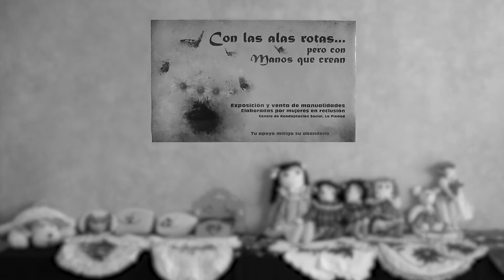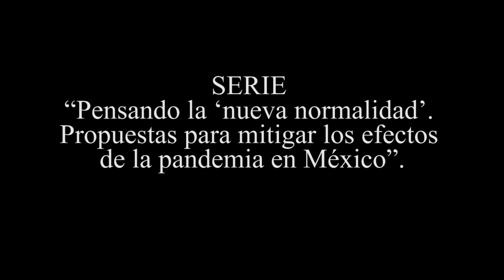Ley de Amnistía y coronavirus en prisiones michoacanas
Participación de la Dra. Martha Chávez Torres, profesora investigadora, del Centro de Estudios en Geografía Humana, con el tema “Ley de Amnistía y coronavirus en prisiones michoacanas”, en el marco de la serie "Pensando la nueva normalidad. Propuestas para mitigar los efectos de la pandemia en México".

Estas cápsulas abordan dos temáticas: 1) describir y analizar los efectos de la pandemia en diversos aspectos, circunstancias y situaciones de los grupos sociales en México, y, sobre todo, 2) proponer a la sociedad y a las instituciones de gobierno las medidas más pertinentes para reducir los efectos de la pandemia en nuestro país. Estas cápsulas dirigidas al público en general están guiadas por el interés de destacar que las Ciencias Sociales y las Humanidades son esenciales para buscar soluciones a este mal que nos aqueja.